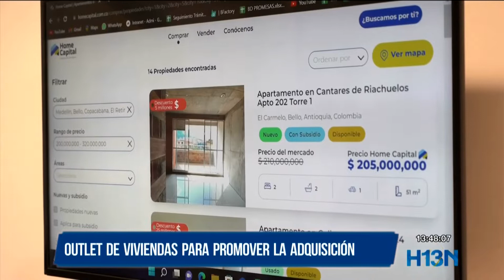Sociedad estratégica entre Bancolombia y Outlet Home Capital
Para facilitar el acceso a financiación y acceso a vivienda digna, de forma fácil y rápida, el Outlet Home Capital y Bancolombia hacen alianza estratégica.